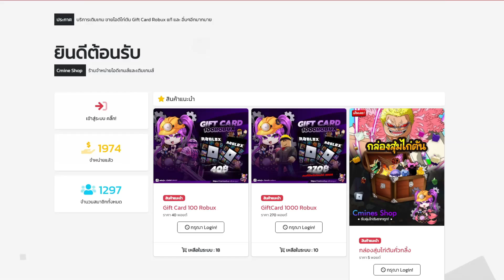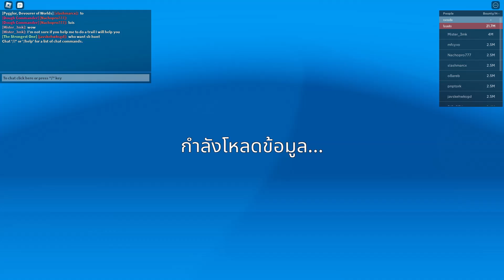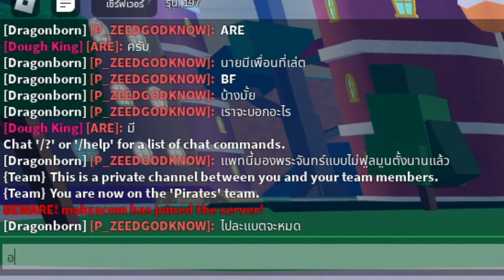Blox Fruit - สอนปั้มเงินม่วงได้วันละเป็นแสน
Cmine SHop เติม 1000โรบัค เพียง 270 บาทถูกเกิน!!